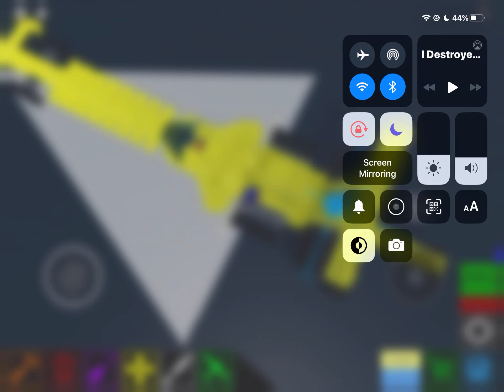Drag car showcase :D